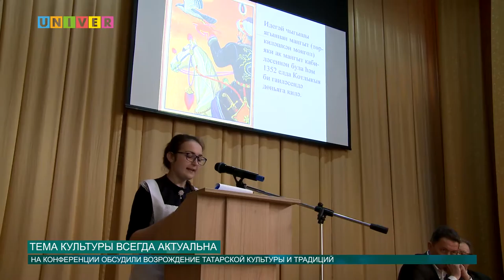Тема культуры всегда актуальна от 21.11.2016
В Елабужском Институте КФУ студенты познали всю красоту татарской культуры и загорелись любовью к родному языку.